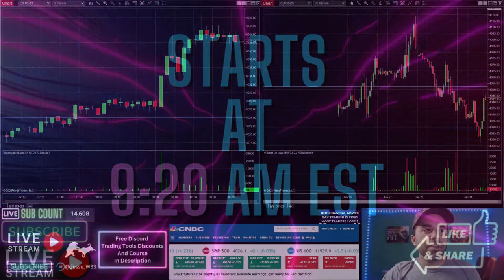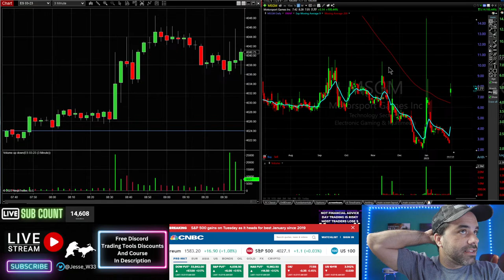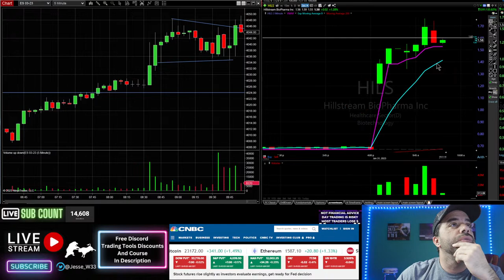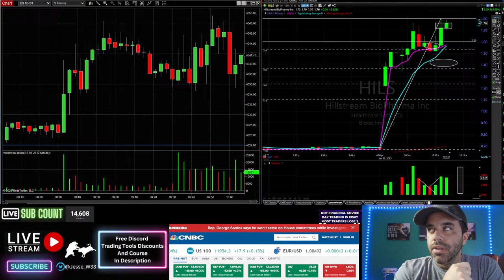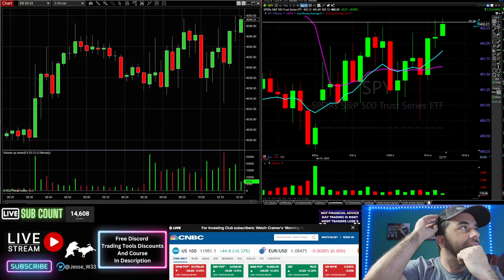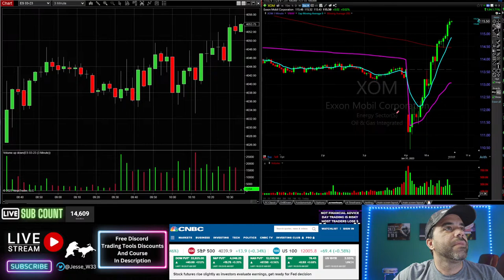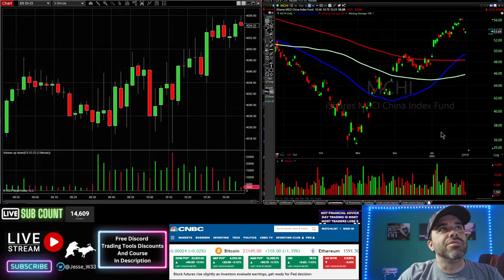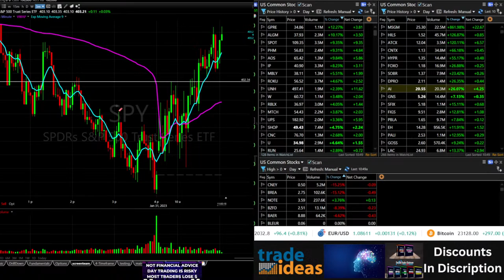Day Trading Live Stream Show Futures & Stocks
Welcome to my live day trading show. In this stream. In this stream, we will go over stock scanners, and stock market news and build a watchlist of stocks to trade, and go over futures and day trade S&P500 futures via E-Mini & Micro E-Mini contracts live every day!